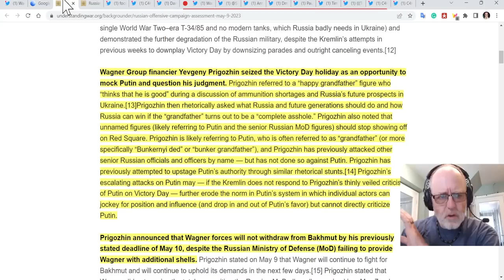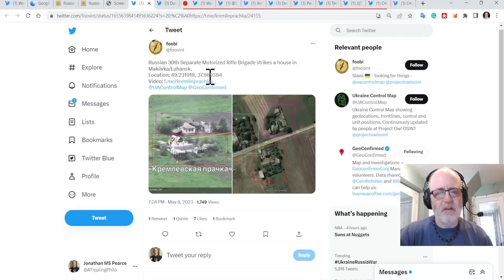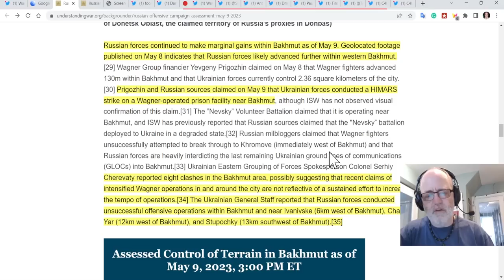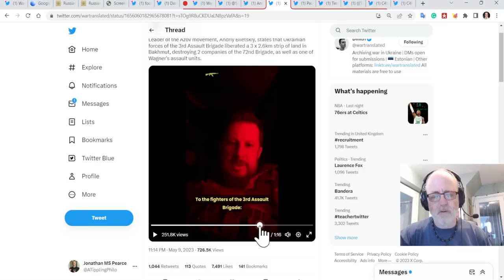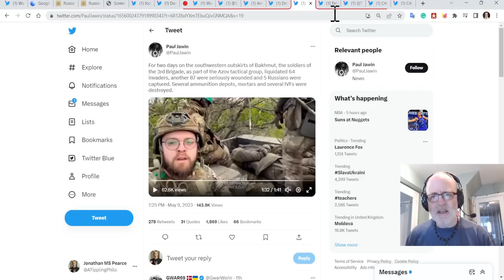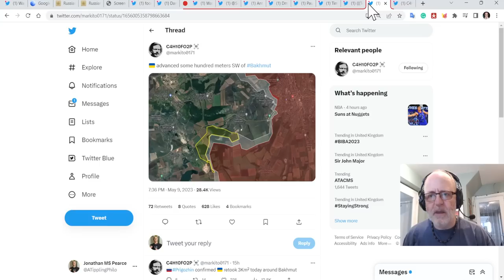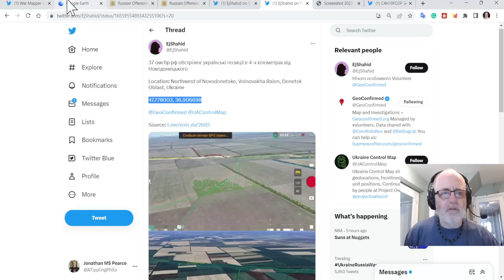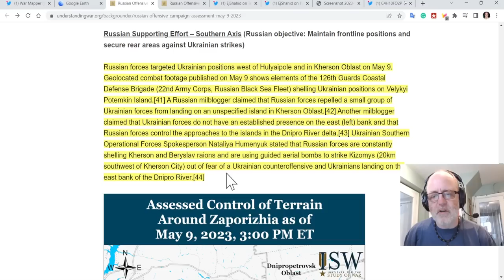Ukraine War Update (20230510): Full Frontline Update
(or use the code ATP)
YouTube have banned my use of chapters as a result of my suspension. Huge apologies.
0:00 Start
2:20 Kupiansk-Kreminna
5:50 Bakhmut
25:20 Adivka/Marinka
Vu:hledar
28:50 Zap Oblast/Kherson